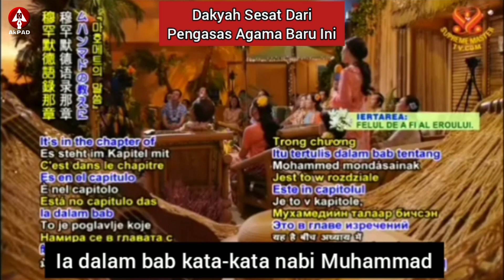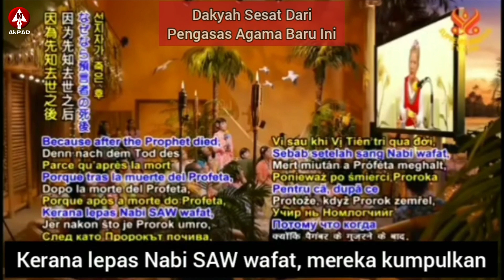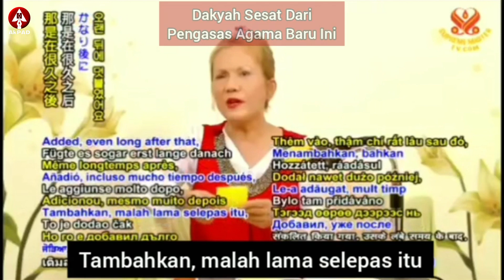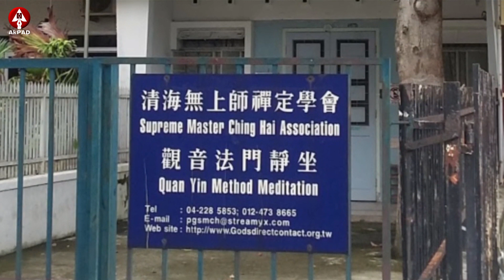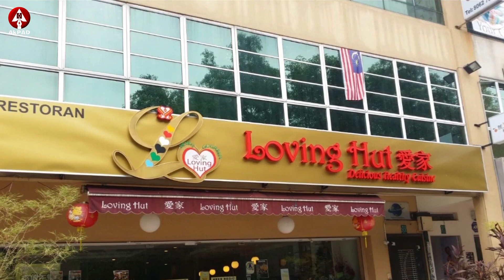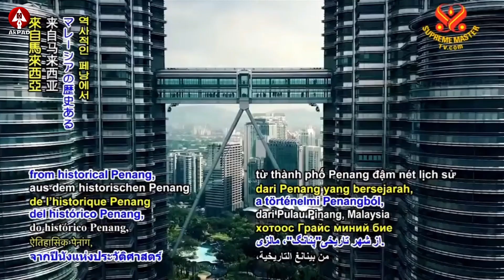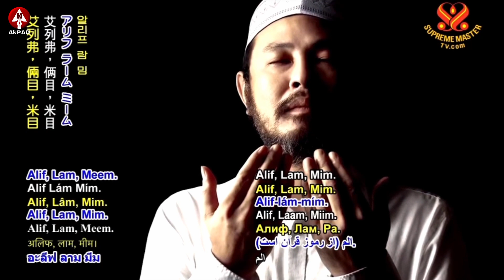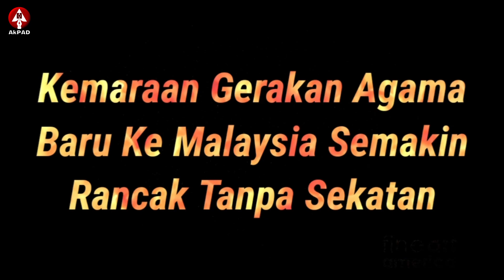Ajaran Sesat Quan Yin Method: Dakyah Dari Vietnam Ke Malaysia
Ustaz Ahmad Iqram Mohamad Noor mendedahkan satu gerakan agama baru dari Vietnam yang aktif di Malaysia. Mereka juga membuat tuduhan kepada agama Islam.